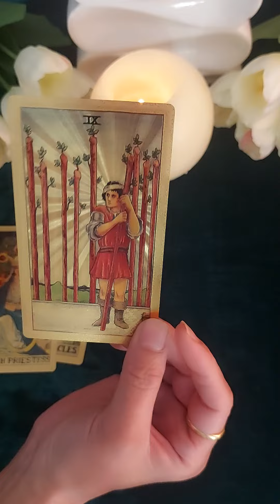🌈3 Good News Coming, Within 7 Days♾️🔱@DivineGuidanceByRenu timeless🎁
𝐓𝐡𝐢𝐬 𝐑𝐞𝐚𝐝𝐢𝐧𝐠 𝐢𝐬 𝐨𝐧𝐥𝐲 𝐟𝐨𝐫 𝐂𝐥𝐚𝐫𝐢𝐭𝐲 & 𝐆𝐮𝐢𝐝𝐚𝐧𝐜𝐞 𝐏𝐮𝐫𝐩𝐨𝐬𝐞𝐬🙏

🎯𝐏𝐥𝐞𝐚𝐬𝐞 𝐂𝐨𝐧𝐭𝐚𝐜𝐭 𝐌𝐲 𝐓𝐞𝐚𝐦 𝐌𝐞𝐦𝐛𝐞𝐫 𝐅𝐨𝐫 𝐀𝐧𝐲 𝐖𝐨𝐫𝐤𝐬𝐡𝐨𝐩 𝐄𝐧𝐪𝐮𝐢𝐫𝐲

 𝐋𝐨𝐯𝐞 & 𝐋𝐢𝐠𝐡𝐭 💖🙏